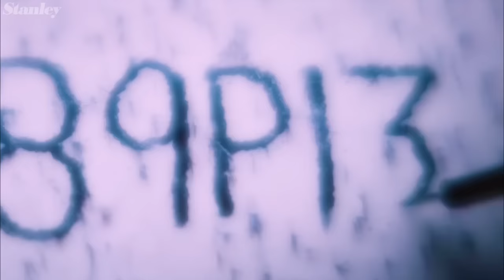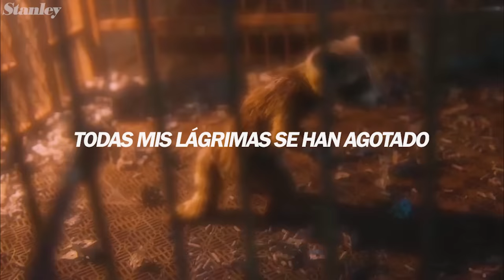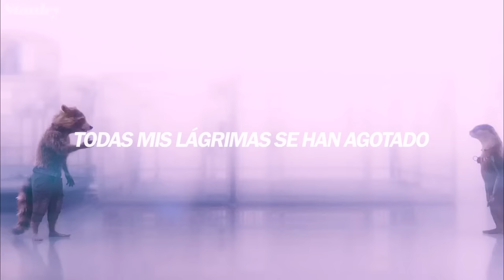Tom Odell - Another Love (Sub. Español)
¿Alguien lee esto?
Me voy diciéndoles: Si tienen un sueño, busquen la forma para hacerlo realidad; crean en ustedes. Adiosito💙